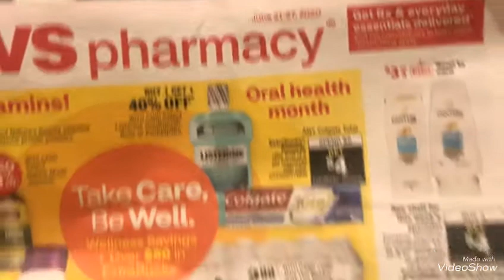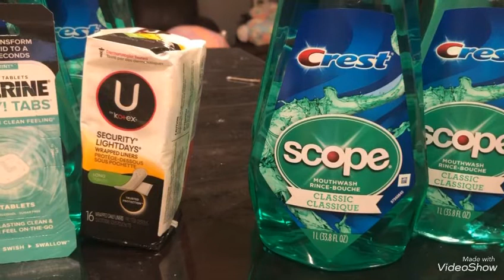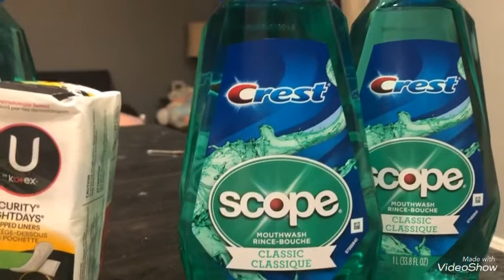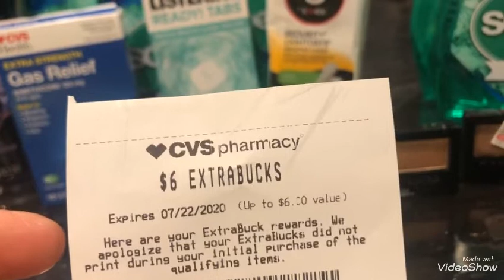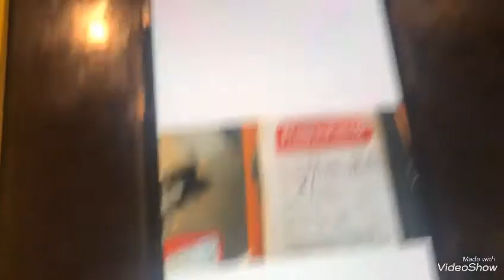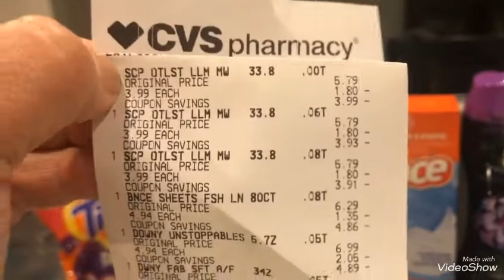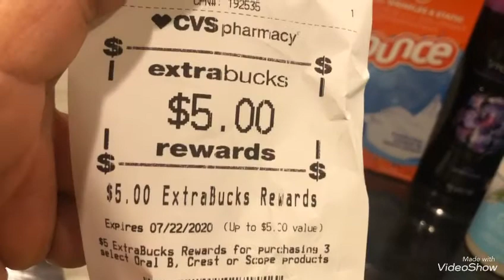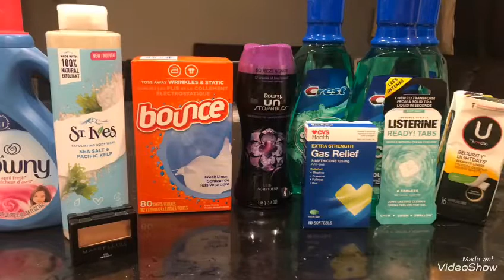VideoShow cvs🛍💖😜👩🏻6-21-27-20super compras yess yess